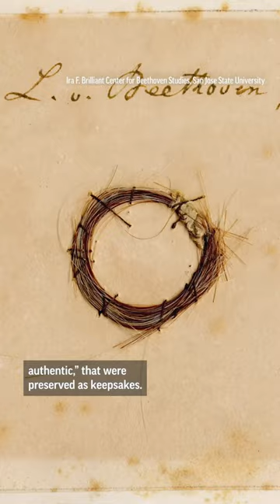Scientists are investigating Ludwig van Beethoven’s DNA nearly 200 years after he died.